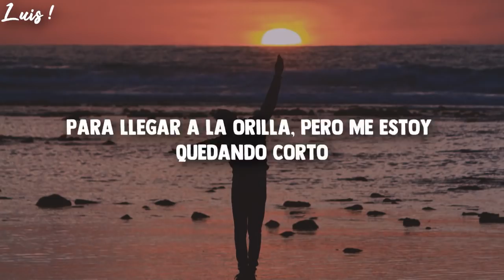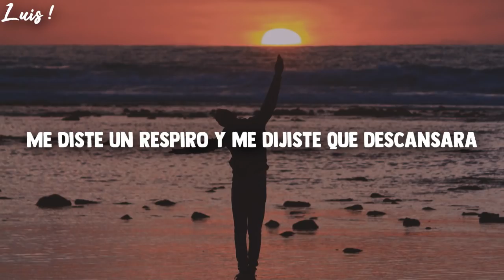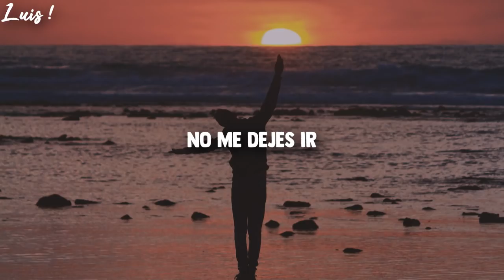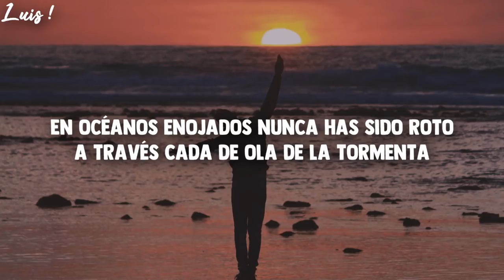Skillet ●Anchor● Sub Español |HD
Band/Banda: Skillet
Song/canción: Anchor
*LEER*

Aquí les traigo algo de Skillet, en lo personal me parece una excelente canción.

Lyrics:
[Verse 1]
Driftin' beneath the horizon
Body is weak but I’m tryin'
To make it to shore, but I'm fallin’ short
Wave after wave, I've been sinkin'
So unto Your promise I'm clingin'
You say that I'm strong, to You I belong
Keep holdin' on

[Chorus]
You are my anchor
So steady me, steady me now
You're keepin’ my feet on the ground
In angry oceans You’ve never broken through
Every wave of the storm
Come steady me, steady me now

[Verse 2]
When I get tired of findin'
All of the fears I’ve been hidin'
You gave me a breath and tell me to rest
You never left
I can, I can, I can hear You callin' me by name
Pullin' me up from under my shame
I’ll never be the same
I can face anything, so let it rain

[Bridge]
Don't let go
I don't want to do this alone
Don't let go
I know I'll drown on my own

[Chorus]
So steady me, steady me now (Don't want to do this alone)
You're keepin' my feet on the ground (Don't want to drown)